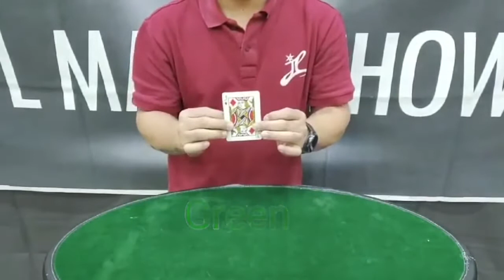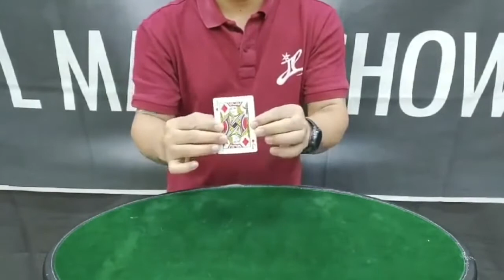Carta que cambia de color de JL Magic Video 1 🔥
✔️Descripción:
Color Vision de JL Magic ha sido creado para realizar trucos de magia virtuales.
¡Encuentra un ángulo perfecto y tendrás un efecto sorprendente!